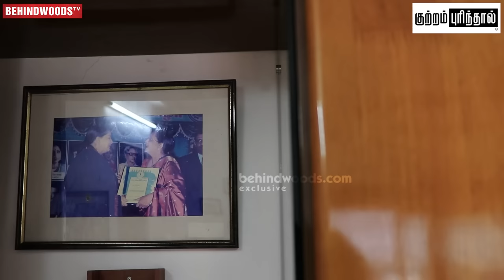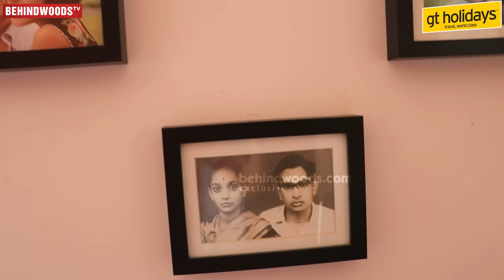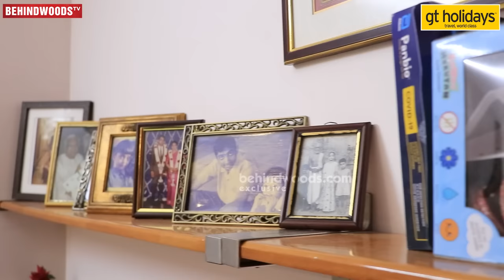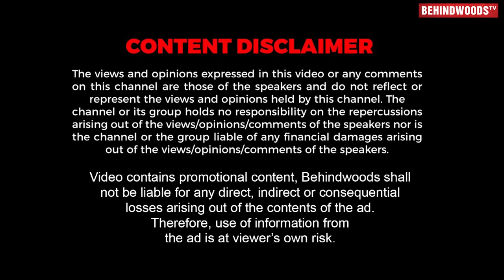Sun TV எதிர்நீச்சல் அப்பத்தா வீடா இது 😱 எவ்ளோ அழகான Antique Collections 😍Bombay Gnanam Home Tour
In this video Ethineechal fame Bombay Gnanam Home tour revealing and his how to decor the simple home to amazing home also sharing ...

GT Holidays is South India's No.1 Travel Brand from Sangam Group Best Travel Company - Winner 2019, 2021, 2022 Rated Best for Honeymoons and Mice.